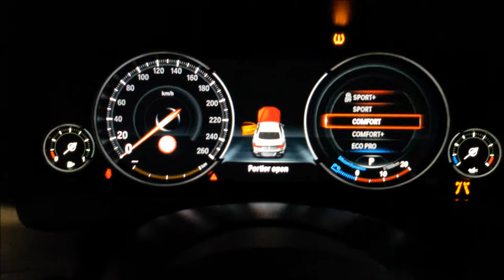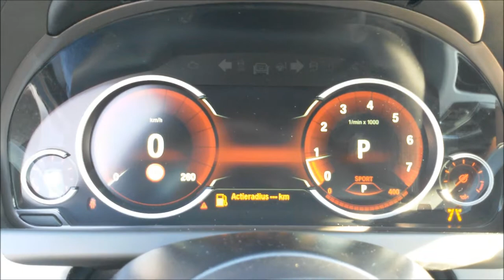BMW 650i Gran Coupé Start Up & Revs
BMW 650i Gran Coupé
4.4 V8 Twinturbo
450hp, 650Nm
0-100 km/h: 4,6 sec